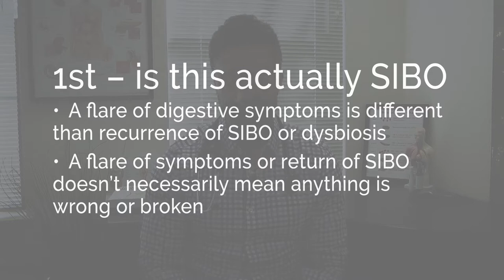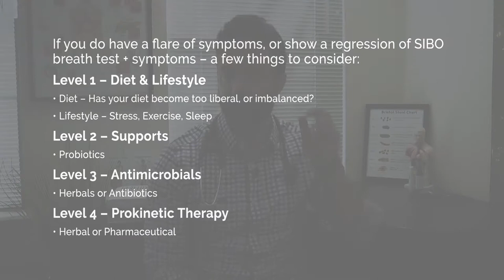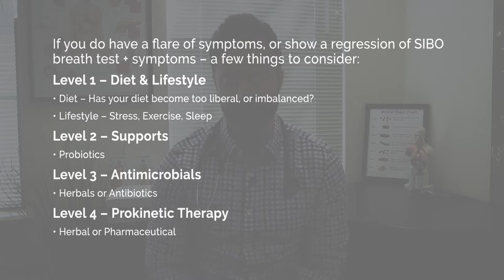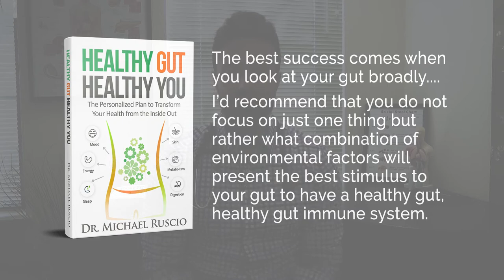Tips for Recurring SIBO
Today I answer a listener question regarding what causes recurring SIBO and tips for if this is you. The good news here is if you understand some key fundamentals you can overcome recurring SIBO and digestive symptoms. Want more info?